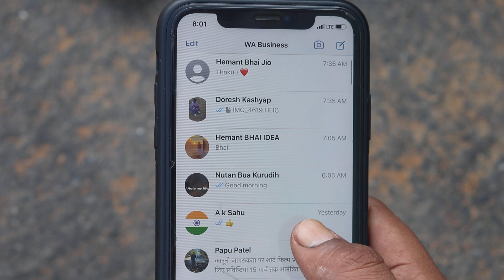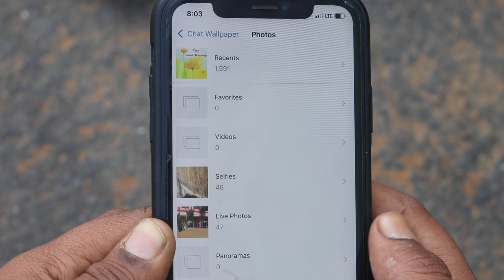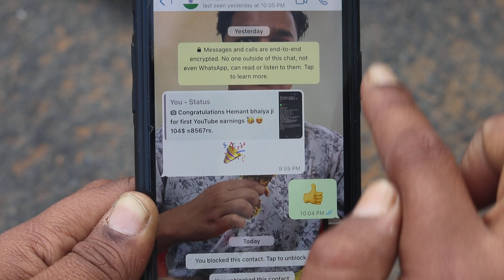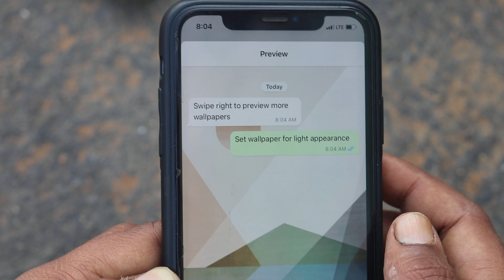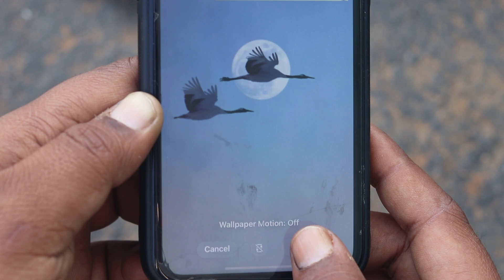iphone me whatsapp wallpaper kaise lagaye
AAJ IS VIDEO ME MAIN AAPKO BATAUNGA KI IPHONE ME WHATSAPP WALLPAPER KAISE LAGAYE | IPHONE ME WHATSAPP WALLPAPER KAISE LAGATE HAI | IPHONE MEIN WHATSAPP WALLPAPER KAISE SET KARE

Title: iphone me whatsapp wallpaper kaise lagaye
Edit Softwere: Filmora9
Uploader: Revti Raman
Connect with TECH ARMAAN YOUTUBE CHANNEL

how to set a wallpaper on whatsapp home screen
iphone ke whatsapp me wallpaper kaise lagaye